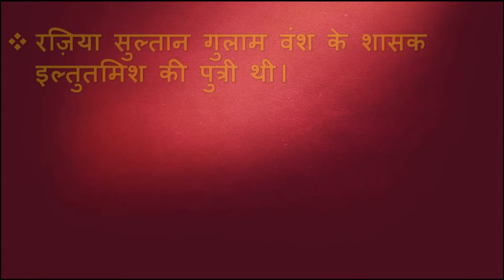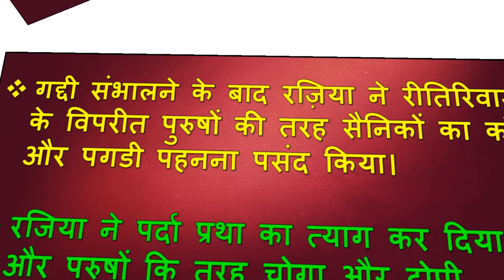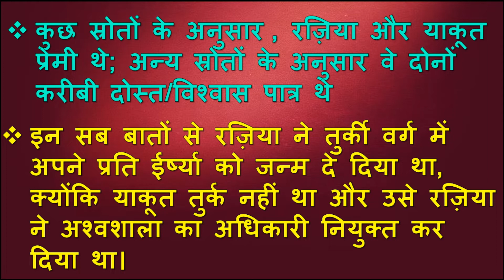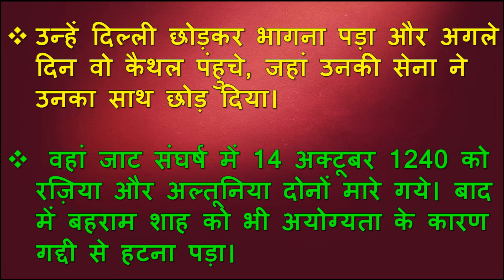Who was raziya sultan / कौन थी रज़िया सुल्तान /history of raziya sultan gk tricks ratta na maar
complete history of ‘Razia sultana’ ‘रज़िया सुल्तान’ का सम्पूर्ण इतिहास |
एजुकेशनल videos (रट्टा ना मार ) (सभी प्रकार की सरकारी नौकरी  की तैयारी मे उपयोगी )
razia sultan husband

razia sultan achievements

razia sultan love story

razia sultan images

razia sultan history

razia sultan death

razia sultan serial

razia sultan movie